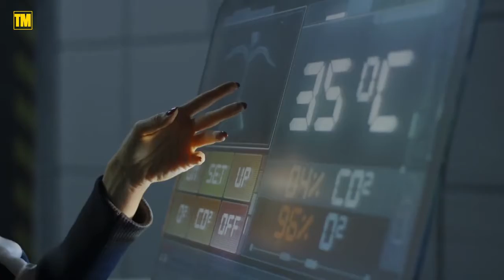What SpaceX is Doing to Mars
SpaceX news has big plans for Mars, and they’re already on their way. Elon Musk has turned SpaceX into a huge competitor with NASA. With a large budget, SpaceX is able to build large amounts of Starships. This would increase the frequency of traveling to Mars.